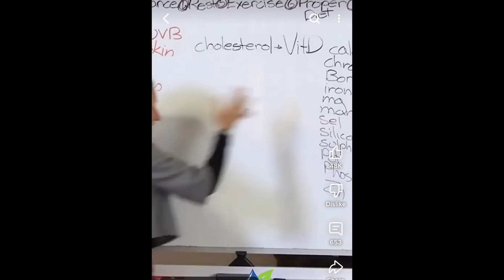OSTEOPROSIS - A deeper look inside